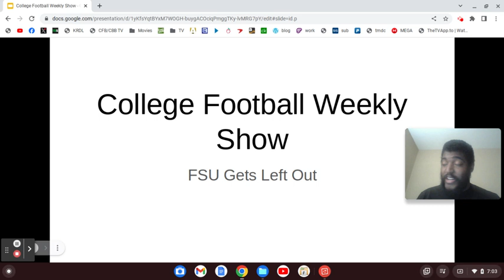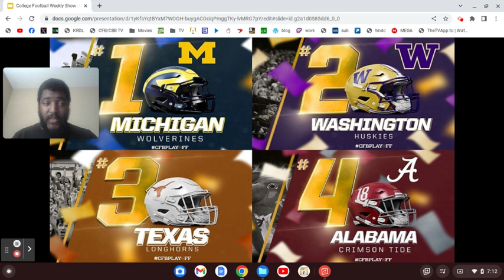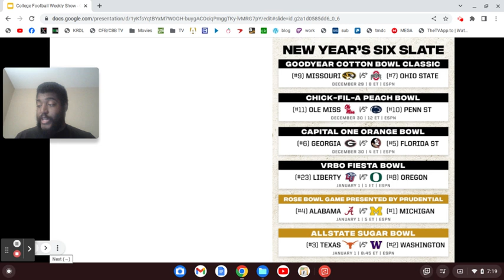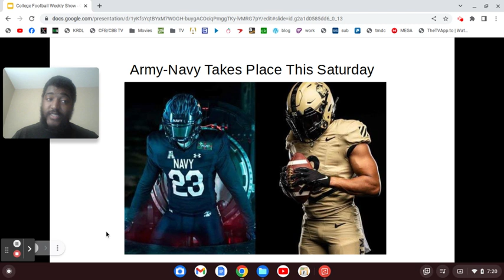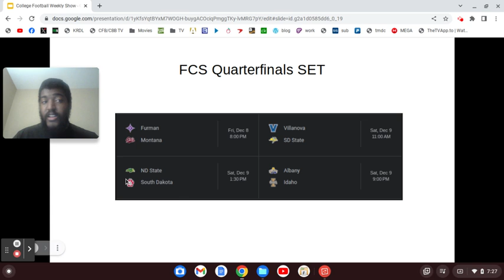2023 College Football Playoff Selection Reaction: FSU is OUT! Bama is IN!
The final 4 team playoff. Next year should be 8 instead of 12 but my opinion doesn't matter. FSU fans, you deserved it.